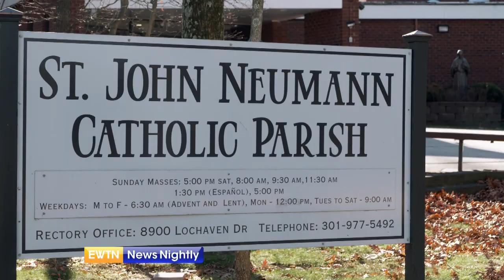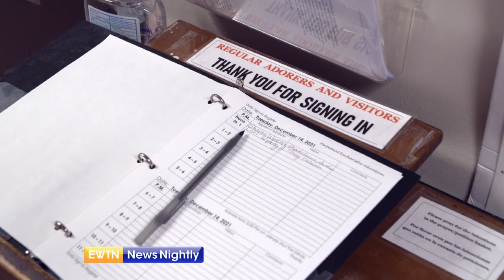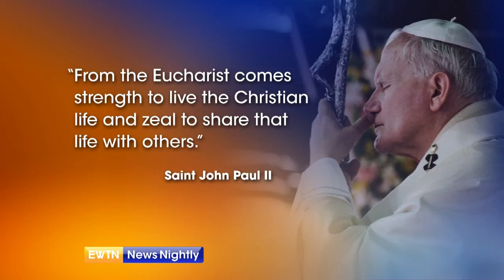Perpetual Eucharistic Adoration & a Church That Has Been Doing it For 20 Years | EWTN News Nightly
Eucharistic Adoration is an important part of any Catholic's prayer life. One church in Maryland is making sure it never stops. For years, the chapel in Gaithersburg, Maryland has been open day and night. Grace Morrison calls it her lifeline and says "This is where I come to talk to my friend, to hear what the Lord wants." Morrison goes to the Adoration Chapel at St. John Neumann Parish at least once a week for an hour. Fr. Stefan Yap, the Parochial Vicar at St. John Neumann Church says, "Of course Christ is everywhere, God is everywhere, He has created all things. But He has given us this very unique opportunity to be in front of Him face to face." Fr. Stefan says the devotion to Perpetual Adoration is strong at his parish. 24 hours a day, 7 days a week, every hour is booked by at least 1 person adoring Christ. Parishioner Tony Castellano is part of a mens' group at the parish that helps to fill those early morning hours of adoration. He believes the extra effort to keep it perpetual is all worth it. For almost 20 years the parish has had Perpetual Adoration. Even during the pandemic, the Blessed Sacrament was placed right inside the doors and people would pray outside. Correspondent Mark Irons reports.